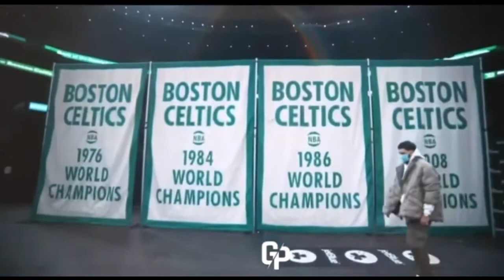Jayson Tatum ~ “Demeanor” (Collab with Gabriel Productions)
Jayson Tatum
Pop Smoke
Dua Lipa
Boston Celtics
NBA